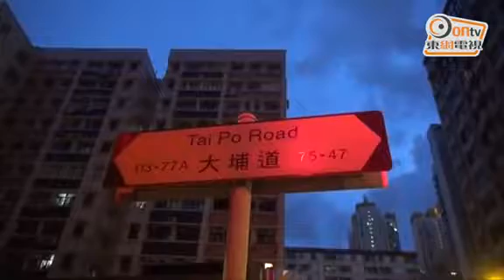蒲吧男爭女嘈交 遭群漢爆樽扑傷頭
深水埗發生傷人案，一名33歲姓何男子，凌晨在大埔道一酒吧消遣，及至4時許準備埋單離去時，疑為爭女問題，與鄰枱10名大漢發生衝突，雙方愈吵愈激烈，其中3名大漢突揮拳向何圍毆，當中有人更擸啤酒樽作武器，何不敵頭部受傷流血，群漢傷人後逃去，酒吧姓黃（24歲）女負責人代為報案。

警員到場調查，召救護車將傷者送院治療，並在附近兜截，惟並無發現，列襲擊案處理，正追緝3名20餘歲，分別穿着白色及黑色衣服的兇徒歸案。